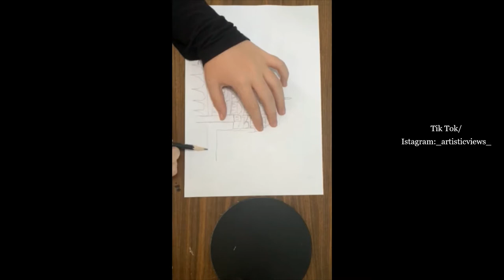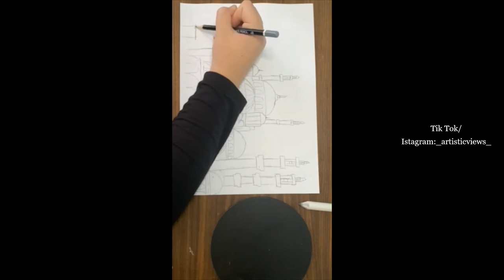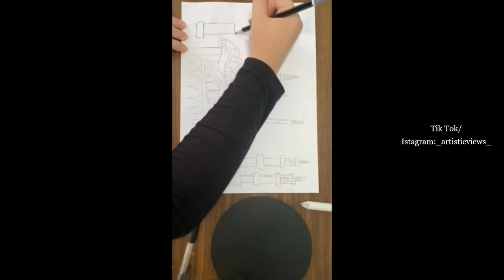Simple Yet Stunning Drawing Of The Blue Mosque/Sultan Ahmed 💕